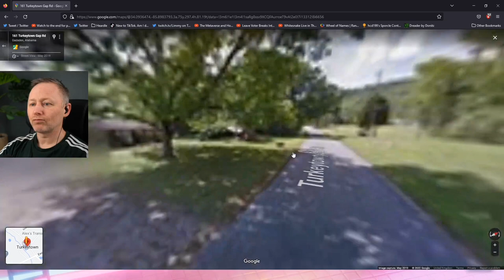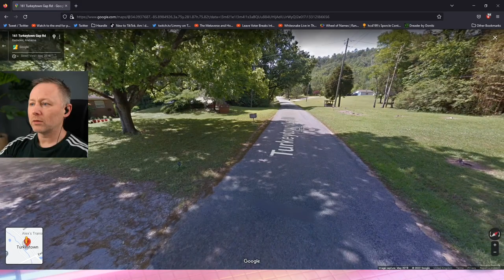Limmy's Tours of Random American Places: Turkeytown, Alabama